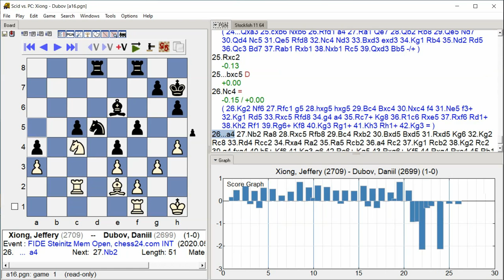Xiong,Jeffery - Dubov,Daniil, FIDE Steinitz Mem Open, Round 16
FIDE Steinitz Mem Open, chess24.com INT, Round 16, 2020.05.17
Xiong,Jeffery -- Dubov,Daniil